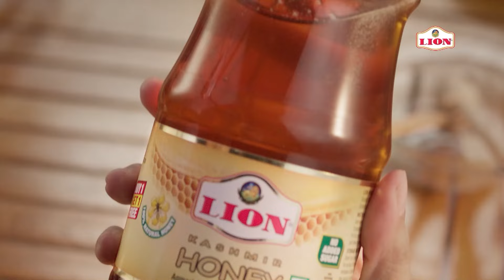அடேங்கப்பா... தமிழகத்தை மலைக்க வைத்த தீபாவளி வியாபாரம் | diwali purchase video | Diwali 2024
Partnership அடேங்கப்பா... தமிழகத்தை மலைக்க வைத்த தீபாவளி வியாபாரம் | diwali purchase video | Diwali 2024

இந்துக்களின் முக்கிய பண்டிகையான தீபாவளி இன்று தமிழகம் உட்பட நாடு முழுதும் கோலாகலமாக கொண்டாடப்பட்டு வருகிறது.

பண்டிகை கொண்டாட புத்தாடை, பட்டாசு, இனிப்பு வகைகள், தங்க நகை, எலக்ட்ரானிக்ஸ் சாதனங்கள், மரச்சாமான்கள், காலணிகள், மளிகை, பூ, பழம், காய்கறிகள், பரிசு பொருட்கள் போன்றவற்றை ஒரு வாரமாக மக்கள் ஆர்வமுடன் வாங்கி வந்தனர்.

சென்னையில் தி.நகர், பிராட்வே, புரசைவாக்கம் என அனைத்து கடை வீதிகளிலும் கூட்டம் அலைமோதியது.

இதே போல் கோவை, மதுரை, திருச்சி உட்பட மாநிலம் முழுதும் உள்ள நகரங்களில் வியாபாரம் அமோகமாக இருந்தது. கடைசி நாளில் நள்ளிரவுக்கும் மேல் விற்பனை நடந்தது.

இது தவிர &#39;ஆன்லைன்&#39; வழியாக பலரும் பொருட்களை வாங்கினர். அதிலும் விற்பனை நன்றாக இருந்தது.

தீபாவளி பண்டிகையையொட்டி தமிழகத்தில் மட்டும் 50,000 கோடி ரூபாய்க்கு வியாபாரம் நடந்திருப்பது தெரிய வந்துள்ளது. இது தவிர ஆன்லைன் மூலம் 10,000 கோடி ரூபாய்க்கு மேல் மக்கள் பொருட்களை வாங்கி குவித்து இருக்கின்றனர்.

இதுகுறித்து தமிழக வணிகர் சங்கங்கள் பேரமைப்பின் தலைவர் விக்கிரமராஜா கூறியதாவது:

தமிழகத்தில் ஜவுளிக் கடை, மளிகைக் கடை, சாலையோர வியாபாரம் என அனைத்து வணிகத்திலும் 35 லட்சம் வணிகர்கள் ஈடுபட்டுஉள்ளனர்.

இந்த ஆண்டு தீபாவளிக்கு அனைத்து வகை வியாபாரமும் நன்கு நடந்துள்ளது.

எனினும் ஆன்லைன் வழியாக 30 சதவீத வியாபாரம் நடந்ததால், உள்ளூர் வணிகர்களுக்கு விற்பனை பாதிக்கப்பட்டது. வரும் காலங்களில் உள்நாட்டு வணிகத்திற்கு மக்கள் ஆதரவு அளிக்க வேண்டும் என்றார்.